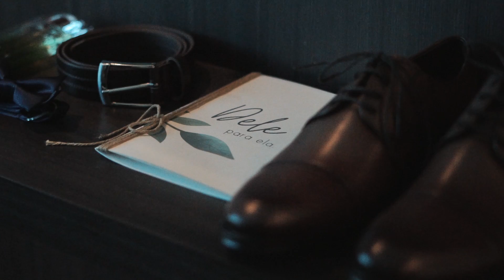CASAMENTO NO AFRIKAN HOUSE